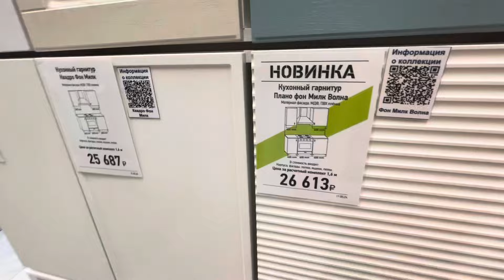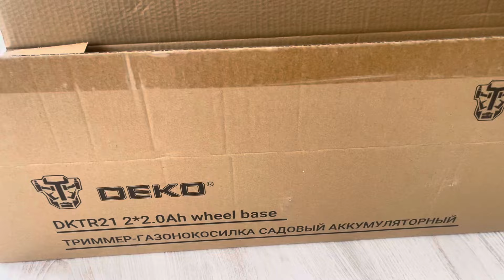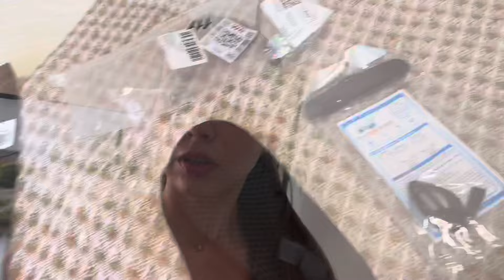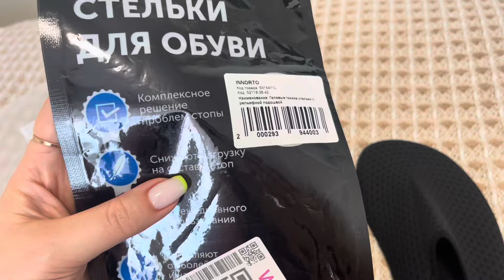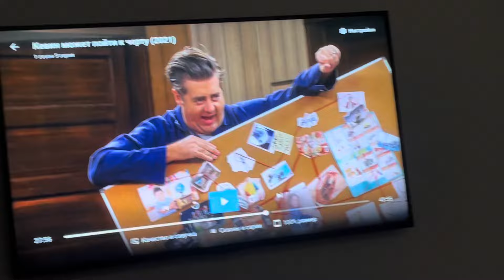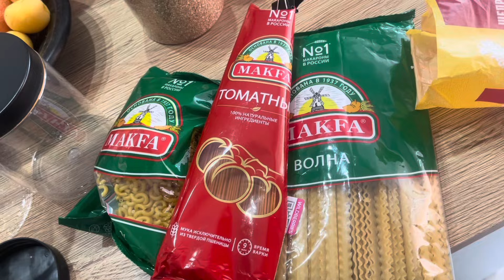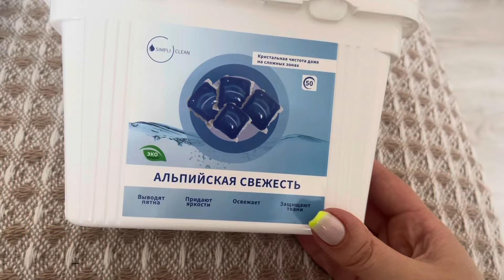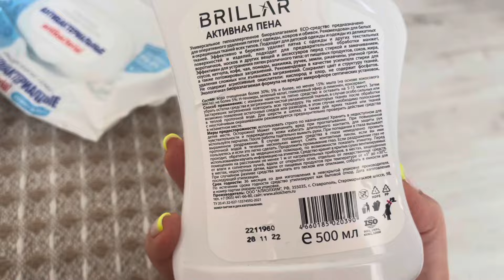ВЛОГ!БОЛЬШАЯ ПРОДУКТОВАЯ ЗАКУПКА ЛЕТОМ🛍НОВАЯ ТУМБА В ВАННУЮ🛁ЛЕРУА МЕРЛЕН ПОКУПКИ🧰 19 июля 2024 г.